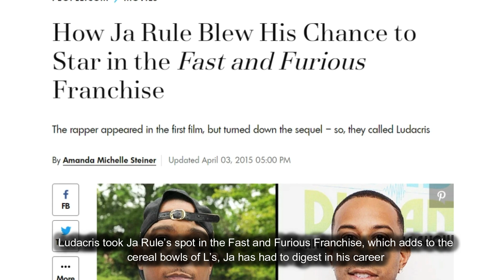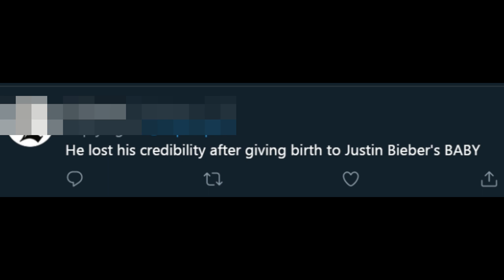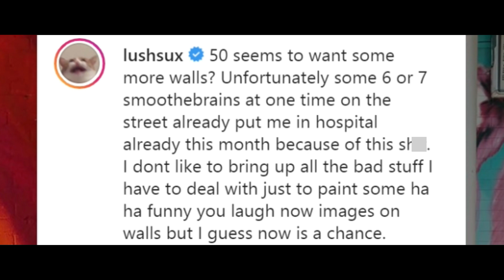Ludacris Says “The World Needs An Eminem X Luda Collab”, Street Artist Trolling 50 Cent Gets Jumped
Eminem Ludacris #50 Cent Love ET?